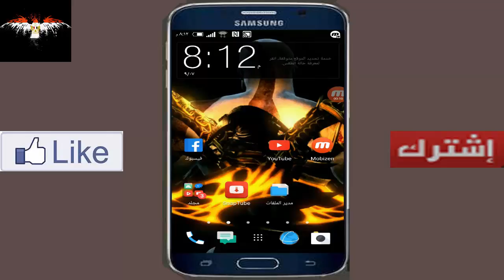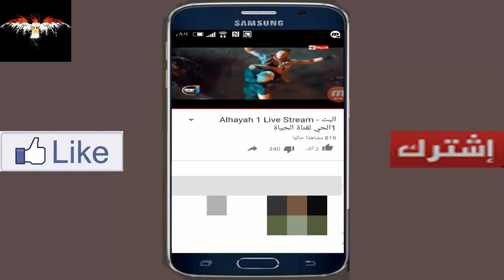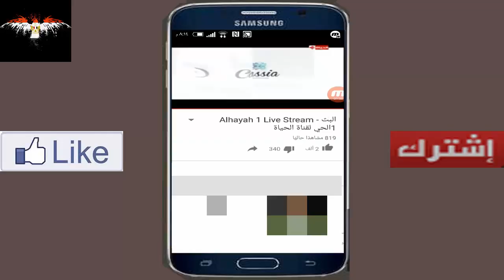طريقة مشاهدة مباريات مباشر علي تليفون بدون برامج